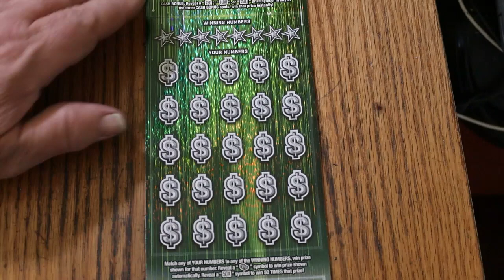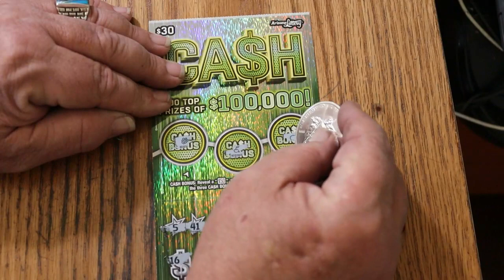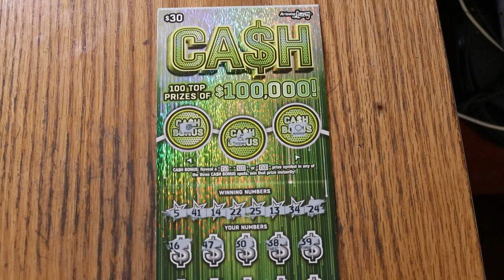ARIZONA💥DAY 24💥$30 CASH💥